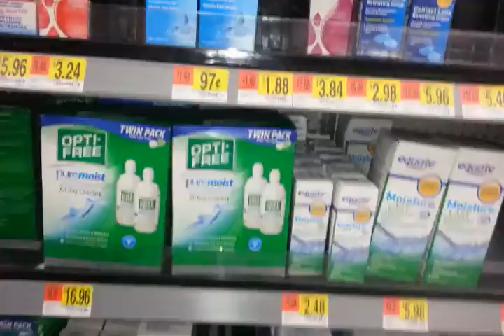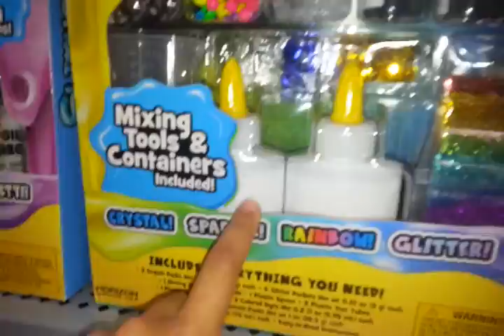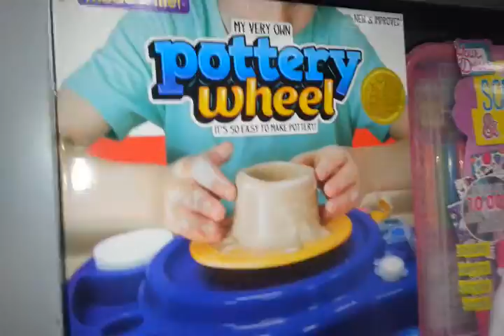Shopping at Walmart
DNA Kidz